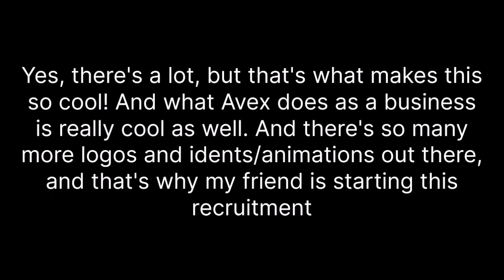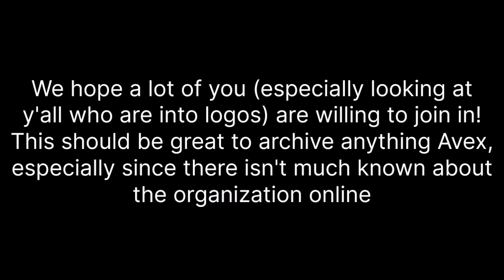We are starting an Avex logo team recruitment!